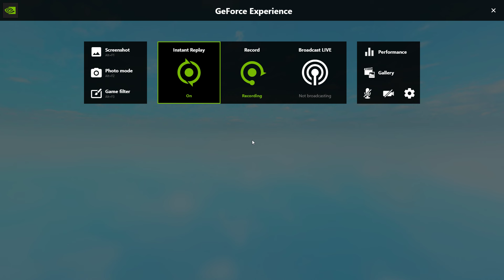I FOUGHT AGAINST TOXIC TEAMERS IN ROGUE DEMON